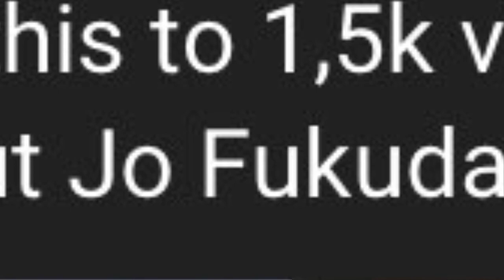Jo Fukuda: Training/Running Montage (1080p)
Song: Unknown Brain - Why Do I? (feat. Bri Tolani)

I'm not owning the clips